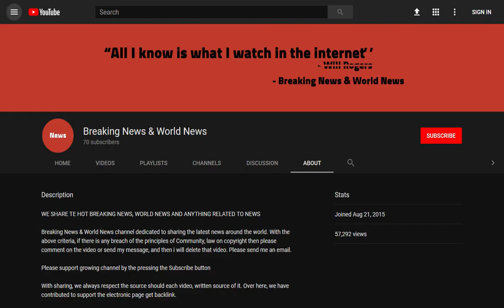BREAKING! Canadian journalist tortured and raped in Somalia opens up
Source DONT' FORGET TO SUBSCIBE TO OUR CHANNEL A Canadian journalist who was kidnapped, tortured and raped for 15 months in war-torn Somalia has told how she was forced to the brink of committing suicide before a bird stopped her.

Freelance journalist Amanda Lindhout was just 26 when she traveled to the volatile east African nation's capital of Mogadishu in 2008 alongside her then boyfriend, 36-year-old Australian photographer Nigel Brennan.